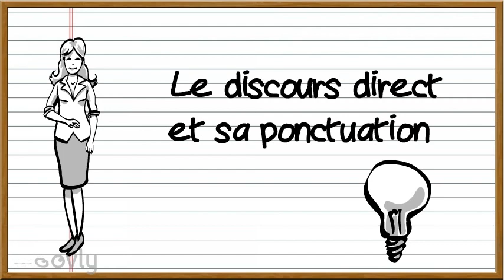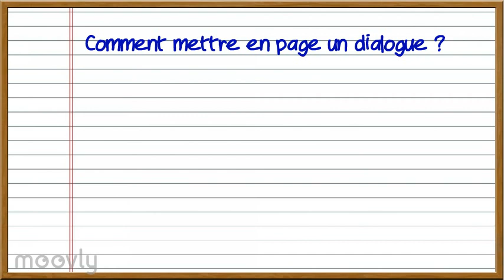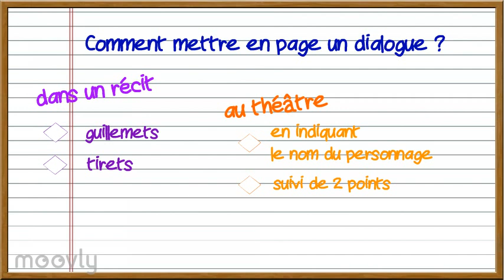Le discours direct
Le discours direct et sa ponctuation